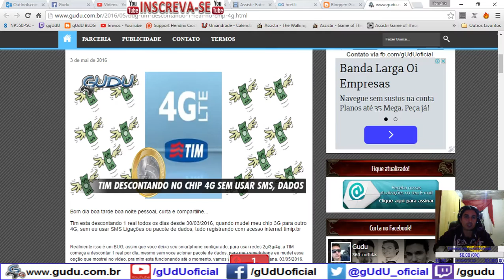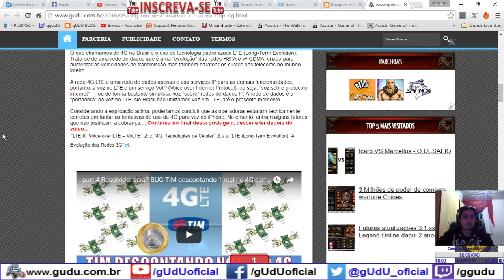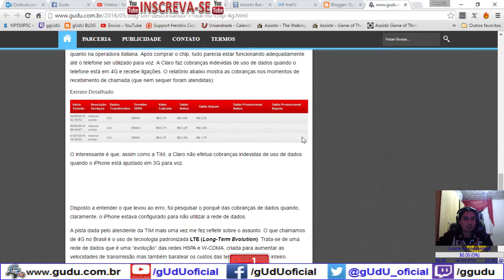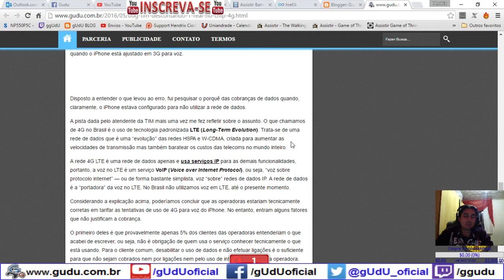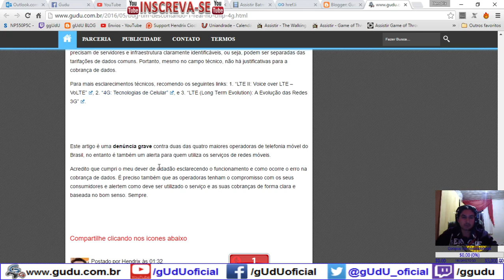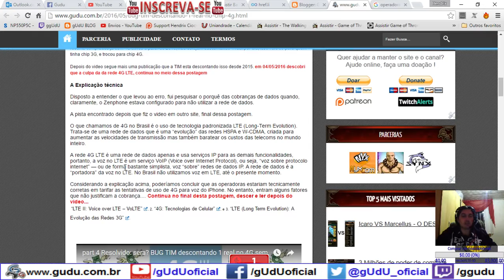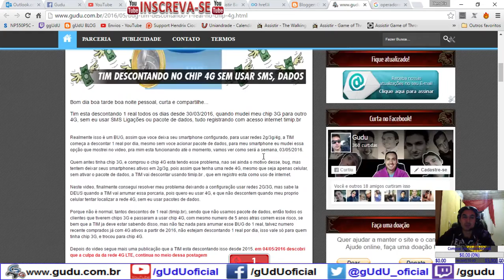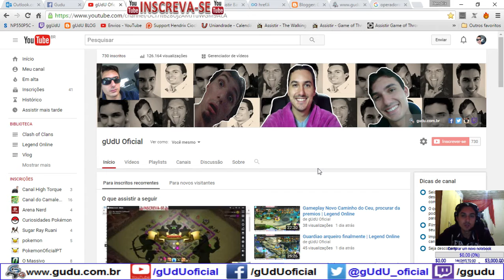Resolvido: TIM VIVO OI Claro Operadoras de celular descontam creditos pré pago pelo sinal 4G | Vlog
Varias operadoras cobram a rede 4G por sinal de internet, mesmo sendo por VOZ, e apenas por linkar no sinal, sem usar pacote de dados, e assim que vai seus créditos no pré-pago.

A pista encontrado depois que fiz o video em outro site, final dessa postagem.

O que chamamos de 4G no Brasil é o uso de tecnologia padronizada LTE (Long-Term Evolution). Trata-se de uma rede de dados que é uma “evolução” das redes HSPA e W-CDMA, criada para aumentar as velocidades de transmissão mas também baratear os custos das telecoms no mundo inteiro.

A rede 4G LTE é uma rede de dados apenas e usa serviços IP para as demais funcionalidades, portanto, a voz no LTE é um serviço VoIP (Voice over Internet Protocol), ou seja, “voz sobre protocolo internet” — ou de forma bastante simplista, voz “sobre” redes de dados IP. A rede de dados é a “portadora” da voz no LTE. No Brasil não utilizamos voz em LTE, até o presente momento.

Considerando a explicação acima, poderíamos concluir que as operadoras estariam tecnicamente corretas em tarifar as tentativas de uso de 4G para voz do iPhone. No entanto, entram alguns fatores que não justificam a cobrança.

Em telefones como Smartphones — que tem a opção de 4G — ocorre essa cobrança pois a rede TIM 4G é *apenas* para dados.

Essa pessoa me sugeriu alterar a opção “Voz” nos ajustes do SmartPhone de 4G para 3G, pois a cobrança não seria então efetuada.

.­. PARCERIAS. ­. ­.